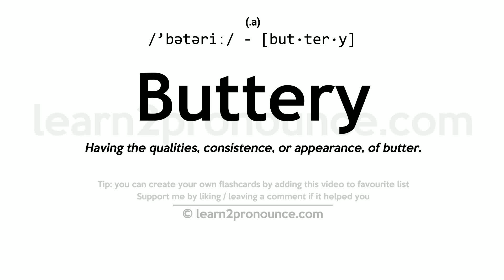Pronunciation of Buttery | Definition of Buttery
Buttery pronunciation | How to pronounce Buttery in English?
/`bətəriː/
Meaning of Buttery | What is Buttery?
(1) (adjective) unpleasantly and excessively suave or ingratiating in manner or speech; (2) (noun) a small storeroom for storing foods or wines; (3) (noun) a teashop where students in British universities can purchase light meals; (4) (adjective) resembling or containing or spread with butter;
What is Buttery | Buttery meaning and definition?